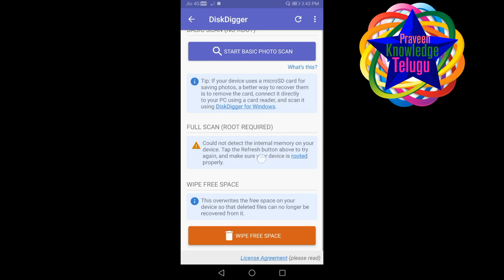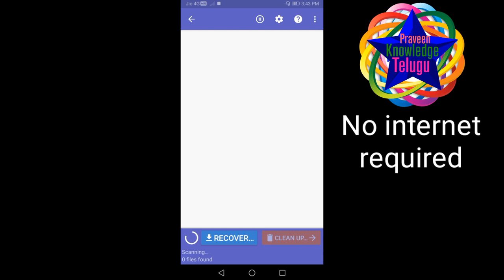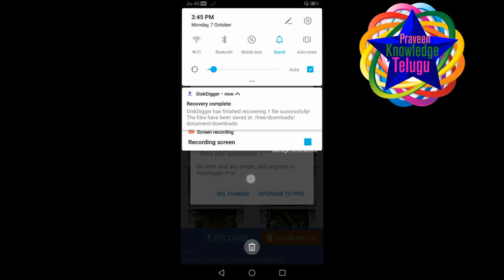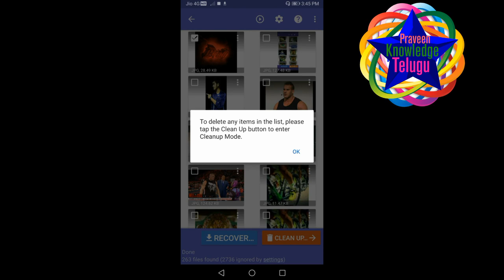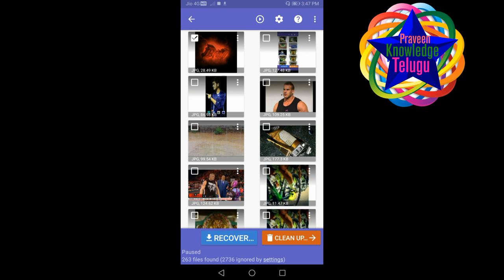Recover your deleted photos in telugu | Android Photos Recovery | Praveen Knowledge Telugu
This app is best for recover deleted photos.